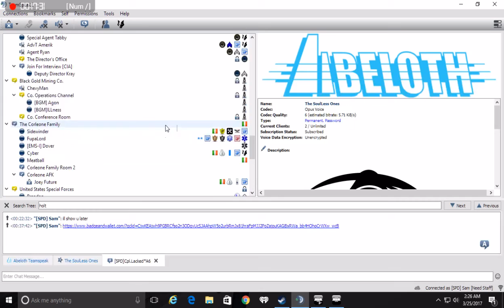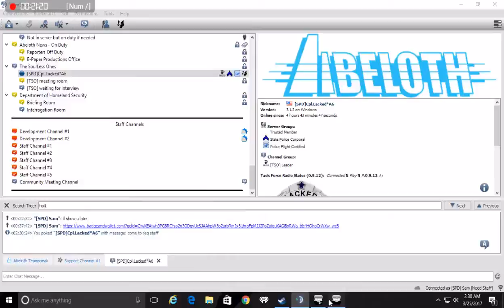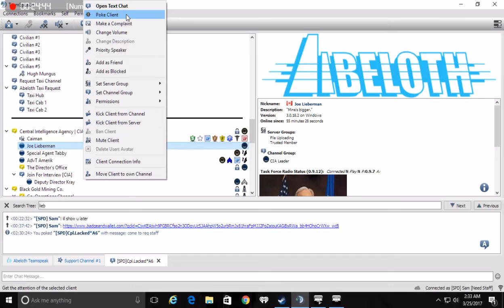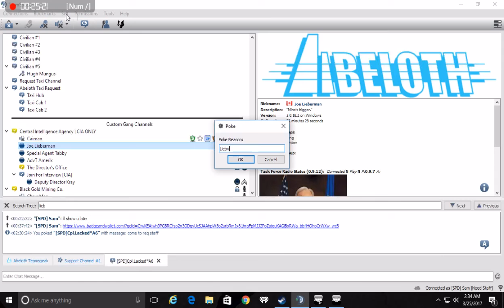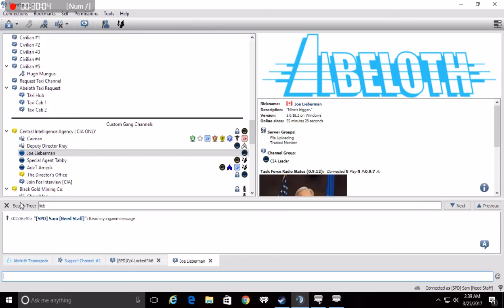Proof For Goat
Times:
2:54 - I message Lacked OUT OF RP telling him I wasn't doing it for the money

3:30 - I message said dude in question stating I don't want the money

8:56 - Lacked and I are talking about it, he is also sending me various messages (Times for messages below)

8:56 - 20:00 - Trying to figure out who he is.